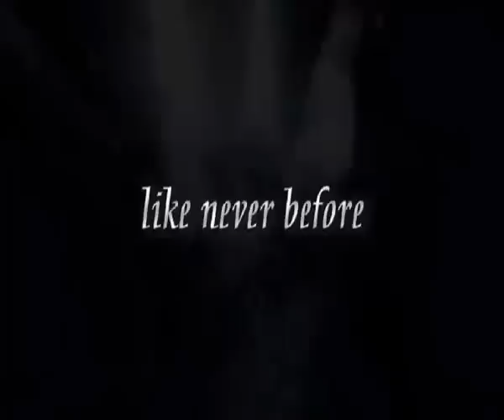Nadya Vasina trailer of "Miss Navi's Passions" Delicate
Nadya Vasina trailer 2012